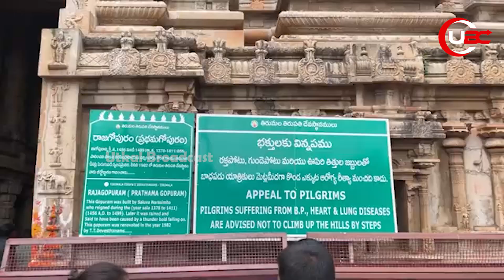ଅଧାବାଟରୁ ଫେରିଲେ ଜଗନ || JAGANA COULDN'T ENTER TIRUMALA TEMPLE || UBC ODIA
ଆନ୍ଧ୍ର ପ୍ରଦେଶର କ୍ଷମତାସୀନ ଟିଡିପି ସରକାର ଉପରେ ଆଜି ବର୍ଷିଛନ୍ତି ୱଇଏସଆର କଂଗ୍ରେସର ମୁଖ୍ୟ ତଥା ପୂର୍ବତନ ମନ୍ତ୍ରୀ ଜଗନ ମୋହନ ରେଡ୍ଡୀ। ରାଜ୍ୟରେ ବର୍ତ୍ତମାନ ରାକ୍ଷସମାନେ କ୍ଷମତାରେ ରହିଛନ୍ତି। ମନ୍ଦିରକୁ ଯିବାରେ ମଧ୍ୟ ବିଭ୍ରାଟ ସୃଷ୍ଟି କରୁଥିବା ଏପରି ଏକ ରାଜନୀତିକ ଦଳକୁ କେହି କେବେ ଦେଖି ନଥିବେ ବୋଲି ମଧ୍ୟ ଜଗନ କହିଛନ୍ତି।